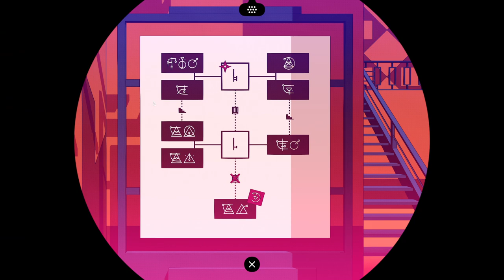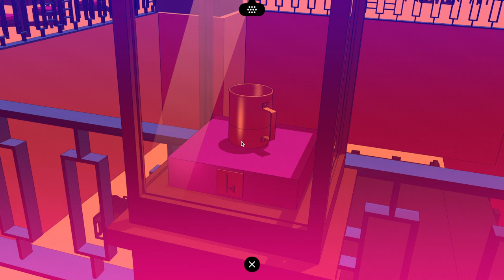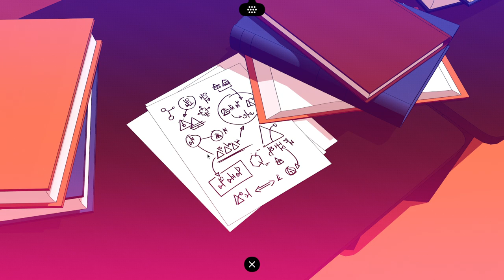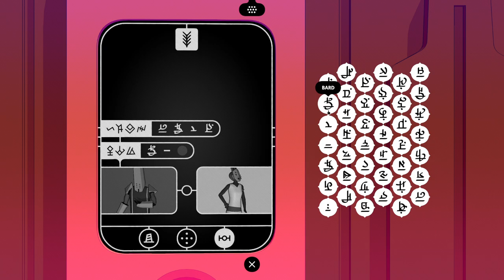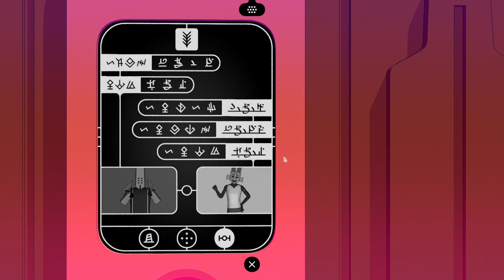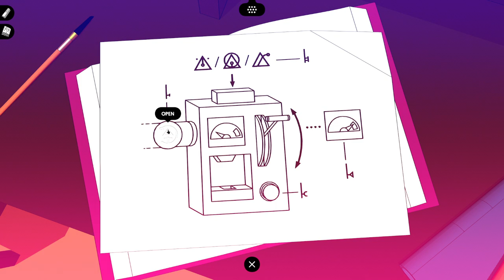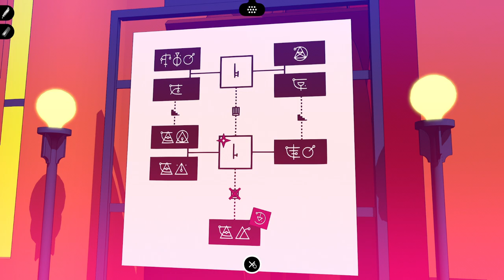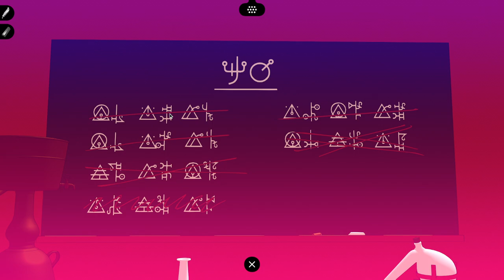Chants of Sennaar - Puzzle Game - 7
Legend says that one day, a traveler will reunite the Peoples of the Tower who are unable to communicate with each other. Observe, listen, and decipher ancient languages in a fascinating universe inspired by the myth of Babel.